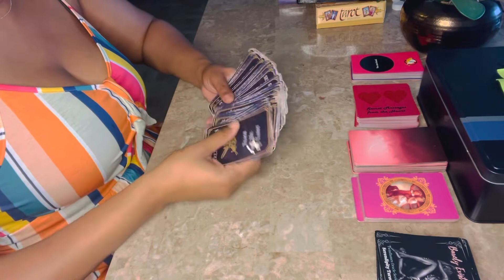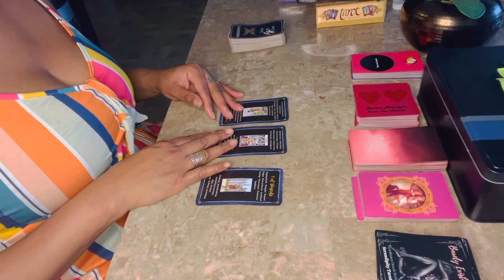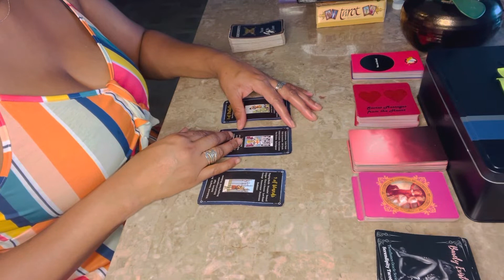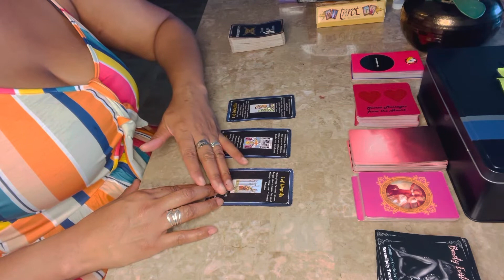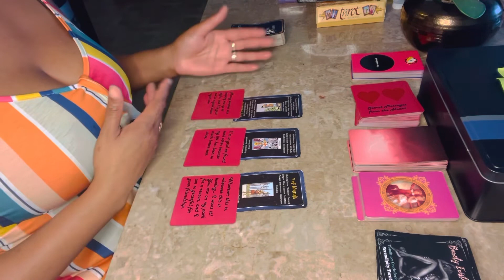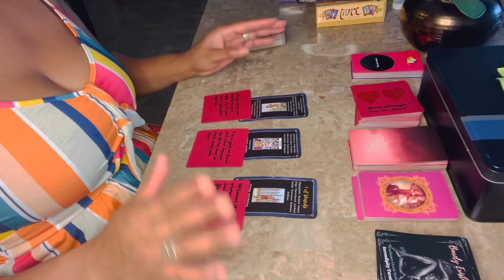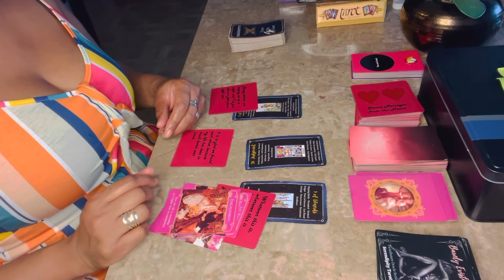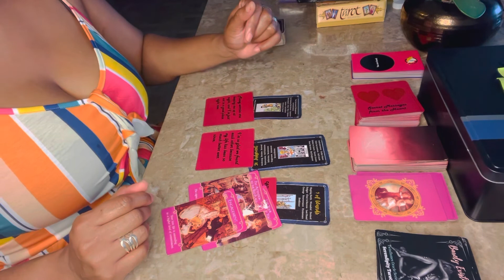Capricorn Tarot ♑️⚡️August 2022 Reading “New love offer, leads to this!” ❤️💍